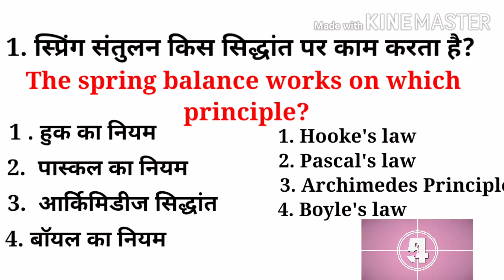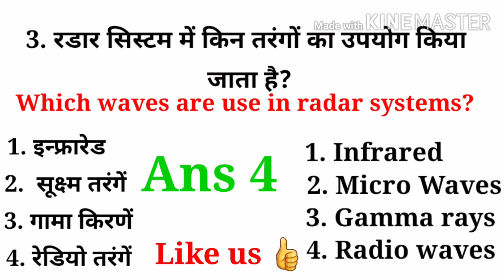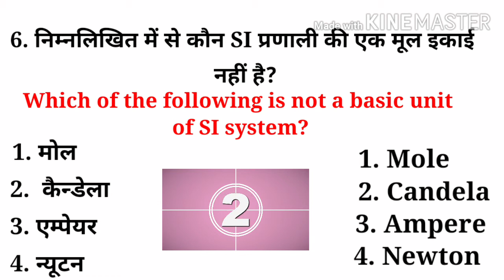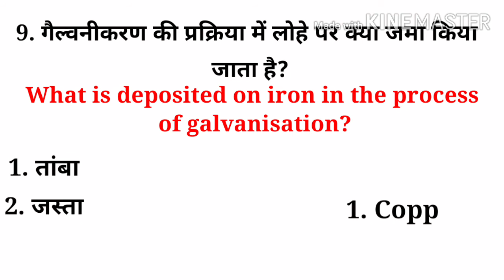सामान्य ज्ञान लाइव चल रहा है अबकी बार एग्जाम पार For Group d SSC & Other Competitive exams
In this live session, Shruti Maam covered General Science Questions and discussed all the Related Topics Details and Tricks for SSC/UPSC/NTPC/Group D/MPSC/BPSC& Other Competitve Exams.

नमस्कार साथियोंं,
            🙏🙏🙏🙏🙏🙏🔴🔴🔴🔴🔴🔴👉👉👉👉👉👉👉मै Shruti Ganguly जिसमें आप लोगों के लिए बहुत मेहनत से इस विडीओ को तैयार किया है। इस विडीओ में कुछ हि मिंटो मे आपको  जनरल साइंस के सारे सवालो  के बारे में विस्तृत जानकारिया दी गई है जो कि किसी भी कक्षा में पढ़ रहे छात्रो के लिए अथवा किसी भी Competitive✍✍✍✍✍ Exam कि तैयारी कर रहे दोस्तों के लिए अत्यंत महत्वपुर्न है।🥀🥀❇❇❇

हमारे Digi Gyan Classes परिवार के सदस्य बन ना चाहते है तो चैनल को Subscribe करें और Bell Icon को आल पे कर दे जिससे की हमारी विडीओ सबसे पहले आपको मिल सके ।

हमारे विडीओ को देखने के लिए धन्यवाद

We are Providing India's best General knowledge content to our students.  This channel is for all type of Competative exams.